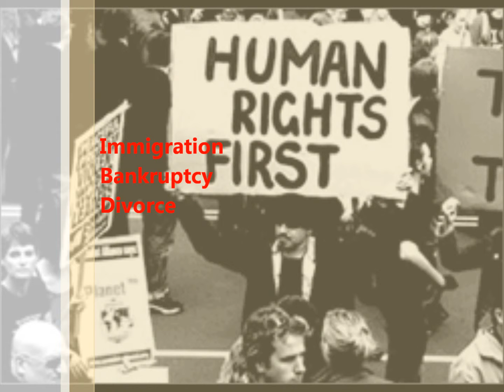for Legal Service web